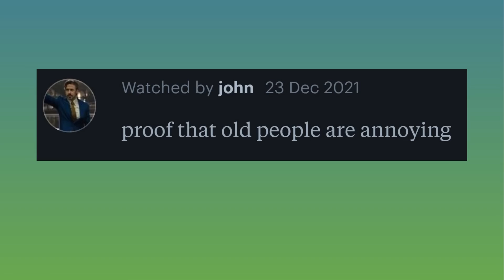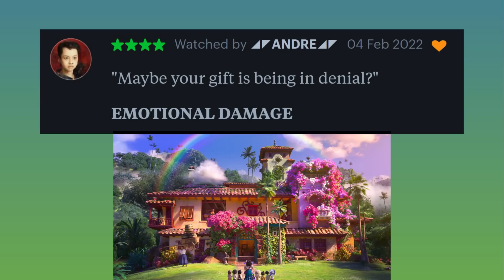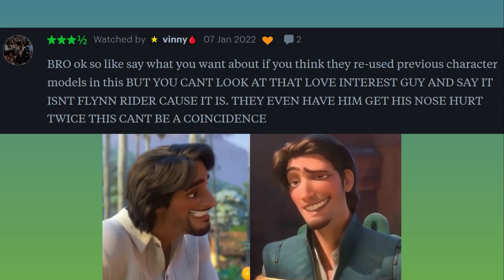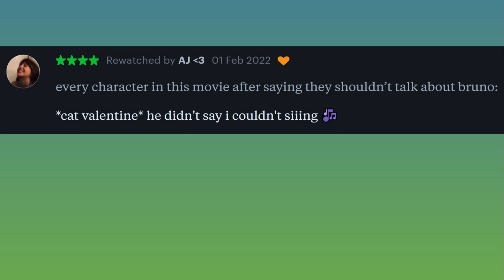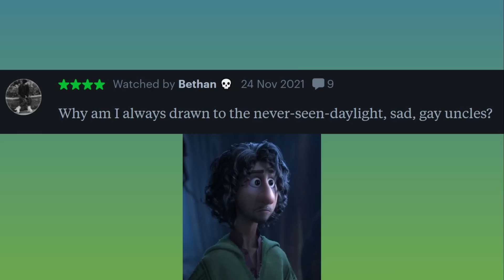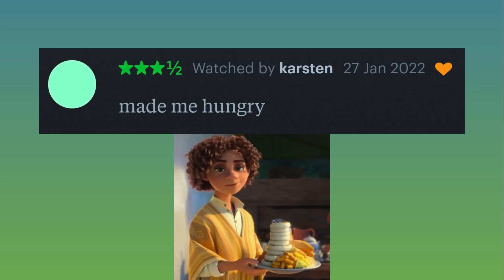Encanto Movie Reviews 🏡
Encanto is all about a magical house filled with magical people, and all the magical family trauma they share. With fun characters and catchy songs, the reviews are sure to be entertaining, right? Let's take a look! (And you're welcome to roast my pronunciation of character names haha)
All reviews are from the site Letterboxd